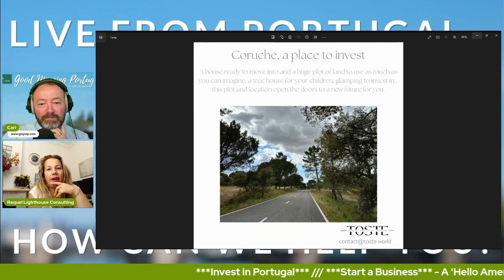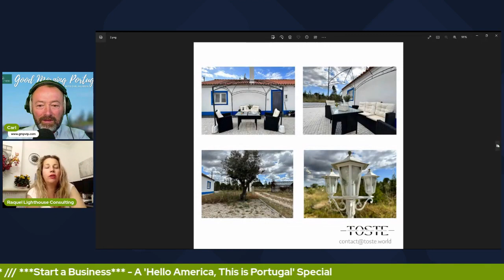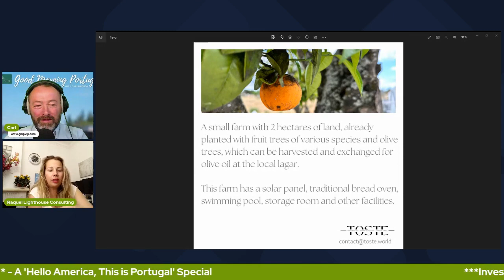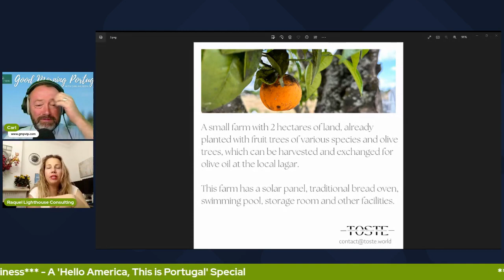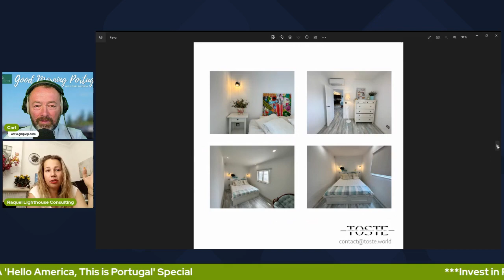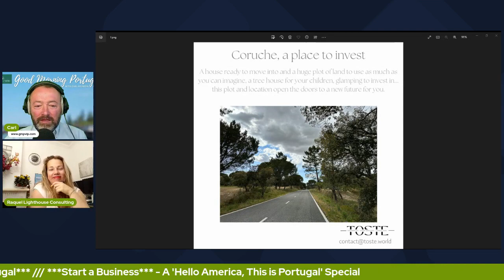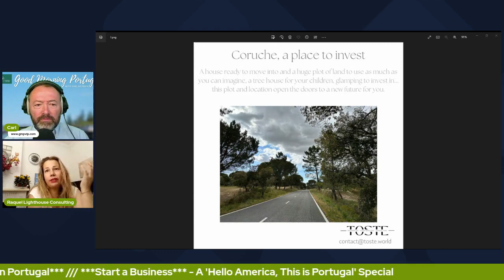Farmhouse, Coruche, Santarém, Portugal - Portuguese Real Estate - For Sale